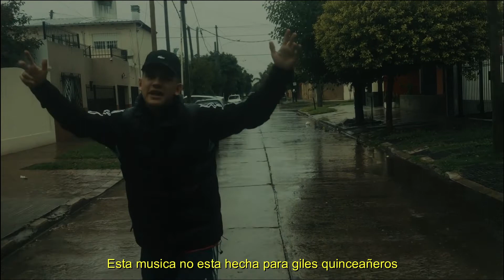LEIVA - INFERNO (Videoclip)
LEIVA presenta INFERNO, 5to tema del disco MAKE IT RAIN VOL 2 en forma de vidoclip, el disco se encuentra disponible en todas las plataformas !

Edit x T.L.C